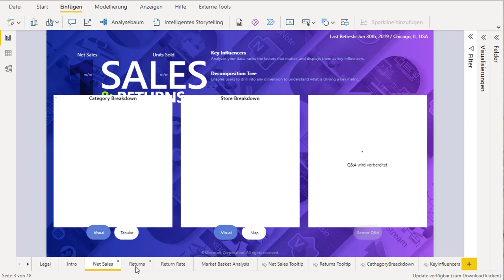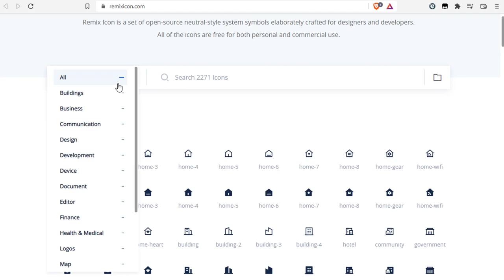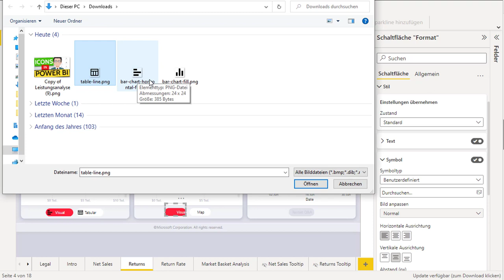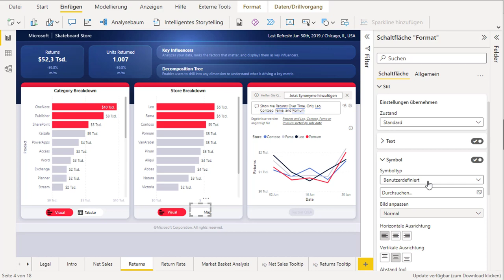Professionelle Berichte mit Icon Symbole in Power BI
Ich bin ein großer Fan von Icons in Power BI geworden. Aus meiner Sicht verleiht es Berichten einfach ein echtes Gefühl von Professionalität, das anderswo mit visuellen Elementen schwer zu erreichen ist. In diesem Video erkläre ich anhand eines praktischen Beispiels wie du das machen kannst und wo du diese Icons bekommst.